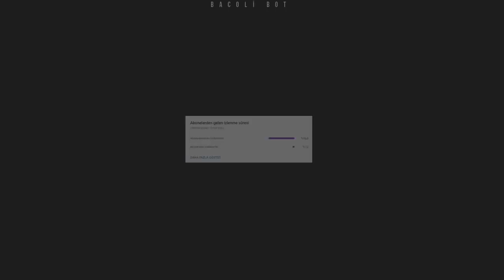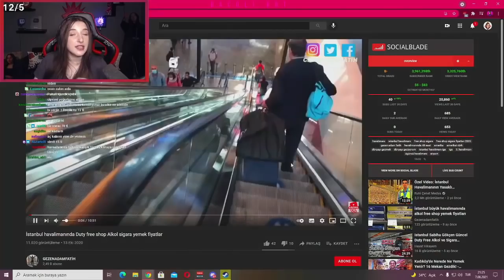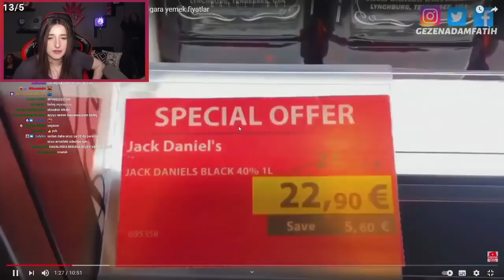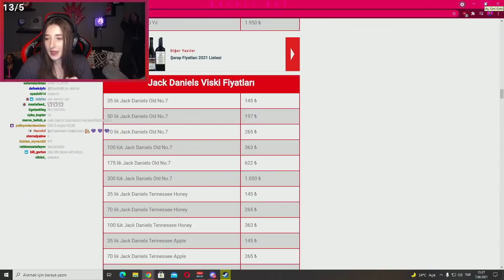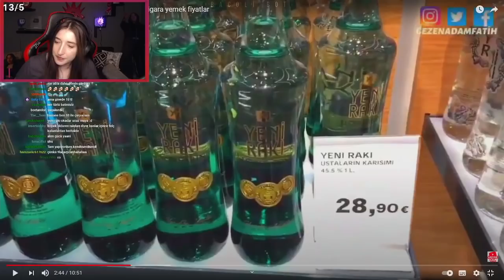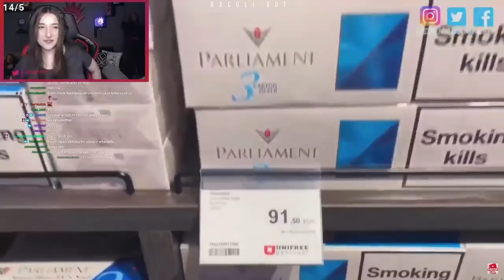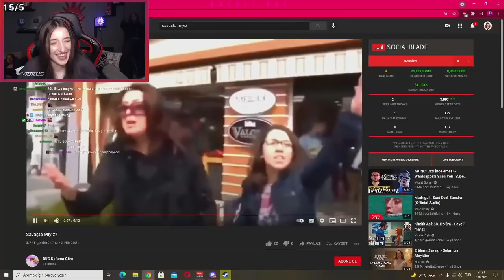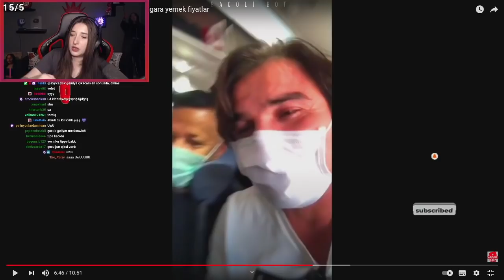Pqueen - Eski Sinema Anılarını Anlatıyor ve İstanbul Havalimanı Market Fiyatları İzliyor